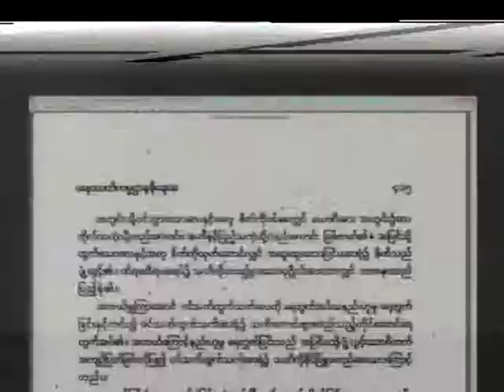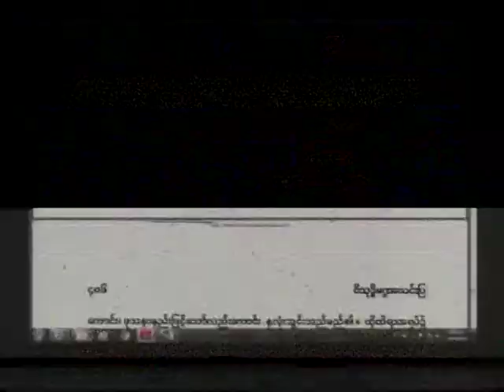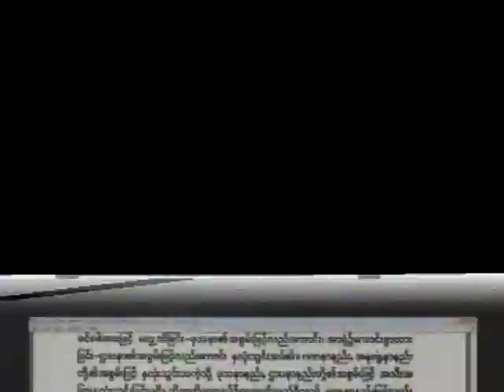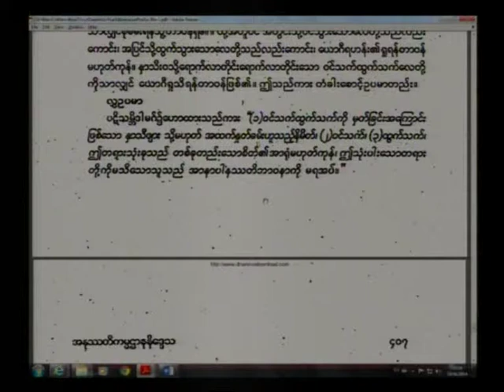Dr Min Tin Mon Visudhimegga Part 19 (18-6-2014)